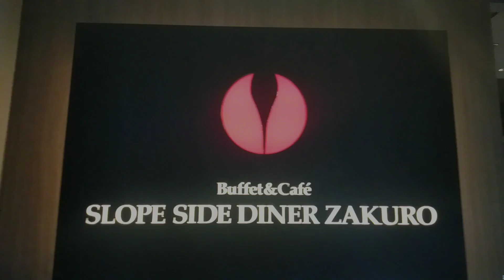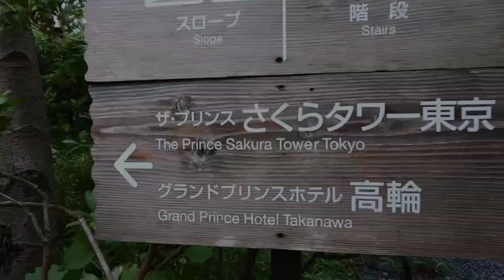Happy 5th Birthday Princess Bea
Happy Birthday Princess Beachan

‎@Beachan Channel